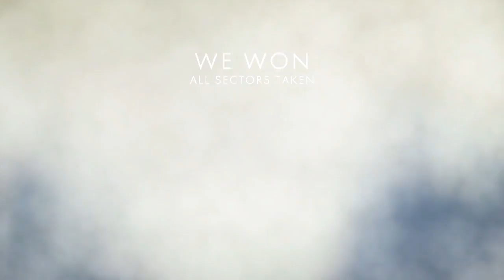RWR Battlefield 1 Operations Fun!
Enjoy the spectacle of all out war condensed into a small, somewhat unrealistic, view of the first World War!